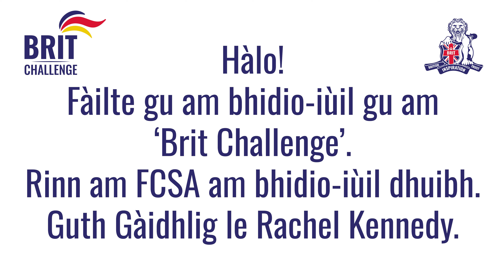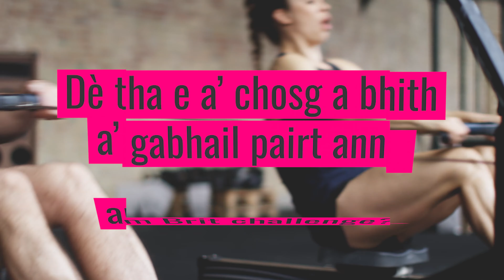An introduction to the 2024 Brit Challenge - Gaelic Version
Rebecca Reader, the FCSA Sports and Active Campus Coordinator, introduces the 2024 Brit Challenge and answers some general questions about how to take part.

Dubbed version by Rachel Kennedy